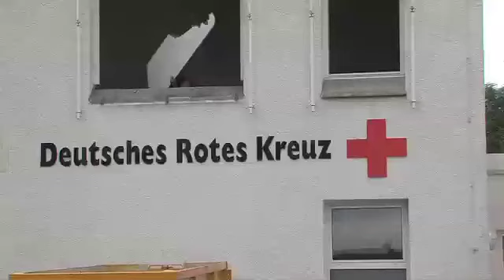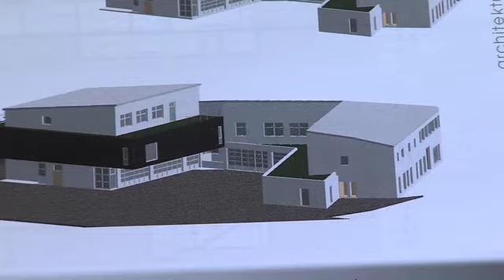Viel Arbeit bis zur Eroeffnung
TV-Beitrag der filstalwelle über die Bauarbeiten am DRK-Landesmuseum in Geislingen.